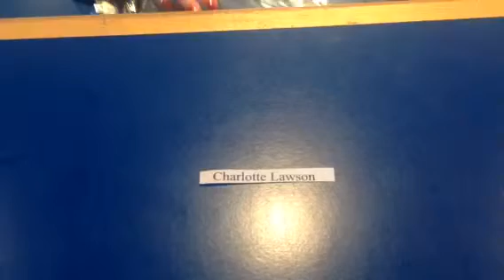Competition draw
Ticket for four people at The Abbey on Friday and a free bottle of bubbly